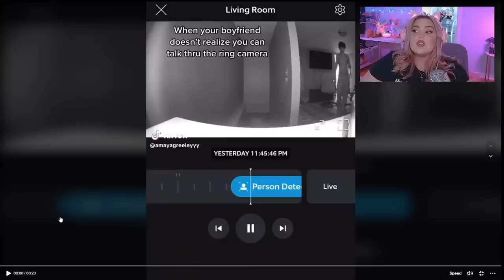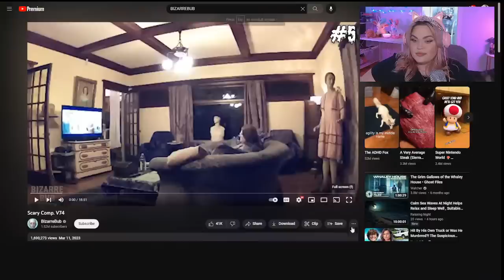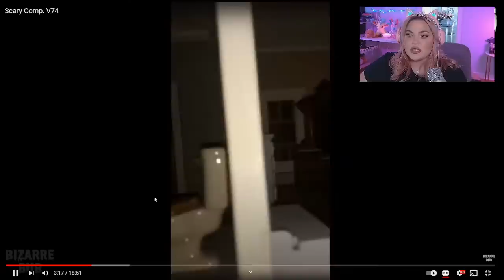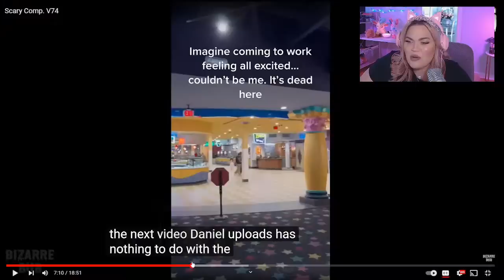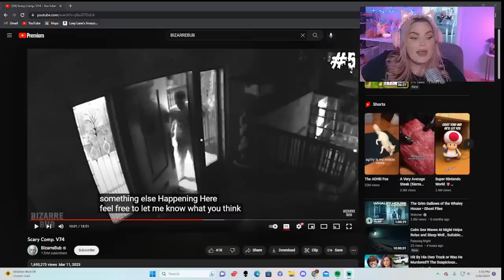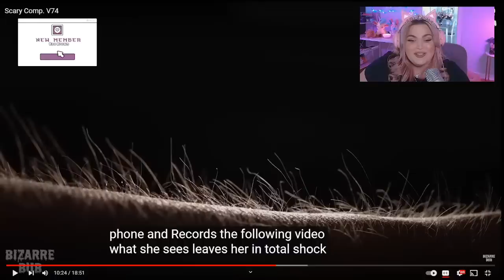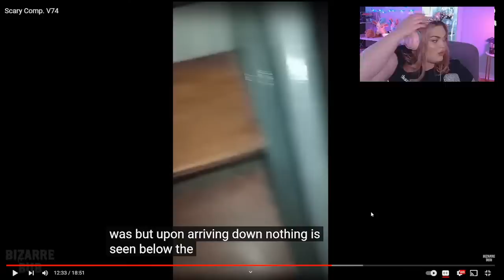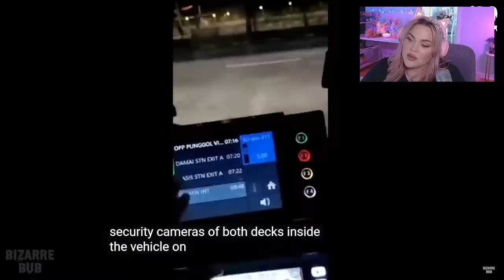5 BIZARRE TikToks (Don't Watch Alone) Scream Stream *LIVE* BDAY EDITION!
Hello my loves! In today's Scream Stream, we are watching some of the freakiest and most bizarre TikToks from Bizarrebub.

0:00 IT'S MY 30TH BIRTHDAY
48:49 Scary TikToks